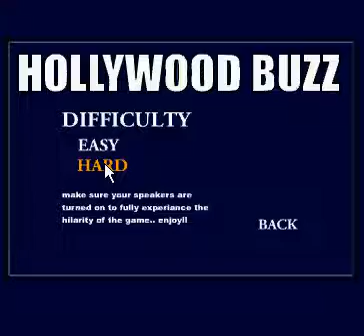Hollywood buzz celebrity game hard mode best score 295